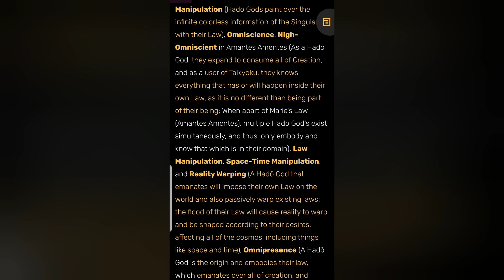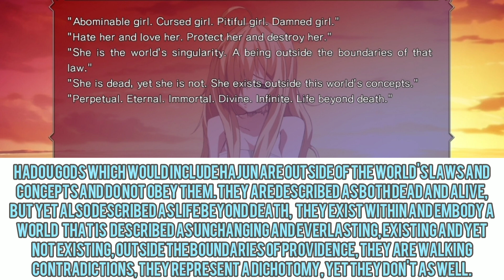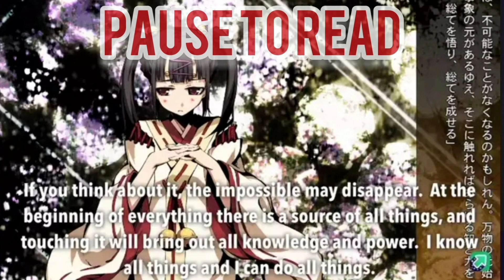Hajun (Masadaverse/Shinza Bansho) powerscaling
Hes boundless